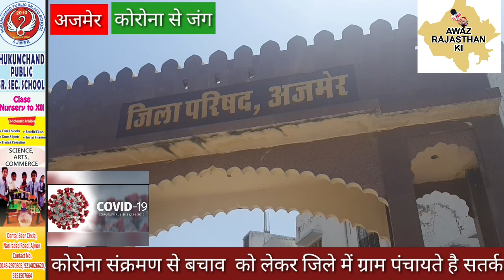कोरोना से लङाई को लेकर अजमेर जिले की ग्राम पंचायते पुरी तरह सतर्क व जागरूक,-गजेन्द्र सिंह राठौड़